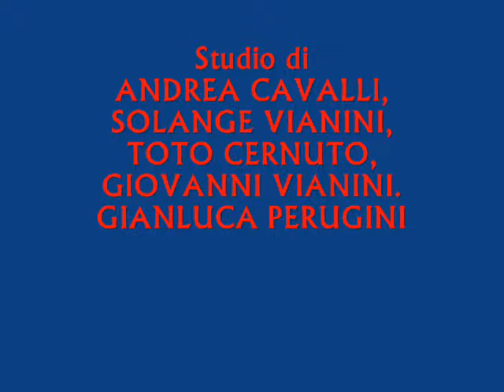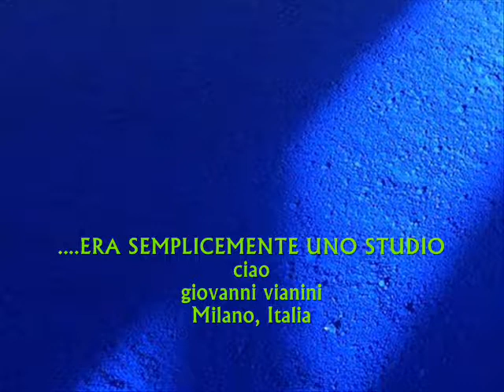St. James Infirmay, BLUES; Giovanni Vianini, Milano, It.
St. James Infirmay, BLUES; studio di Giovanni Vianini, Milano, It.